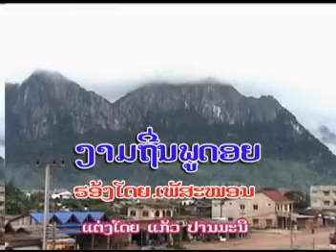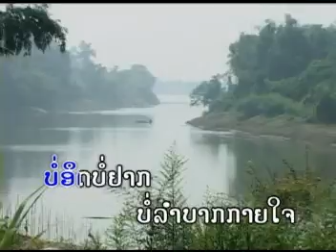ງາມຖີ່ນພູດອຍ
ງາມເດຖີ່ນພູດອຍຫຼັກ20
ສາວເມີ້ຍໂສພາ ງາມຕາພູຜາມ່ານ ຜາເປັດ ພູໄຮ ...
ເມື່ອໄດ້ໄປຍາກແລ້ວ...ທີ່ຈະລືມ